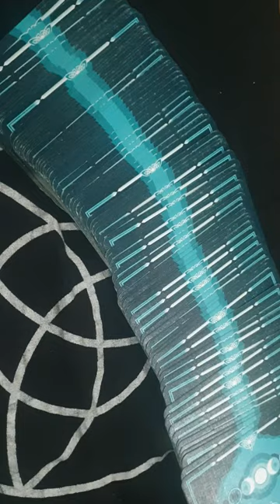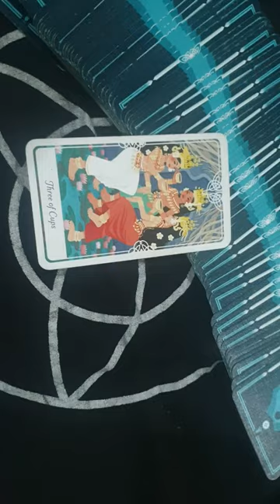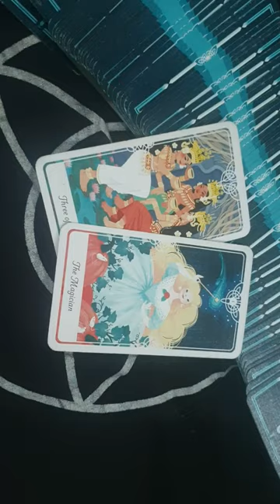card for the day 1st July 2023